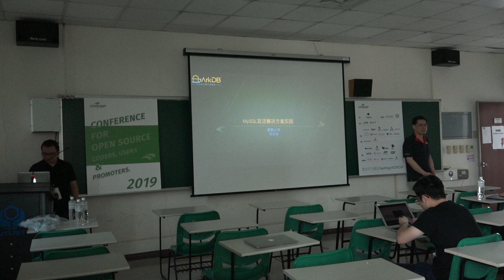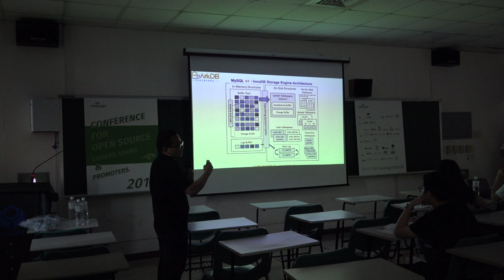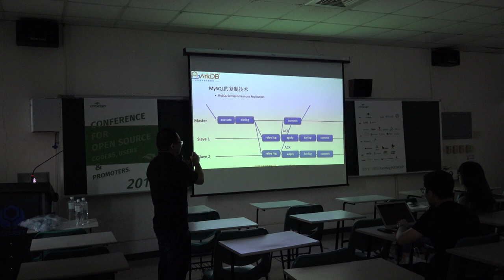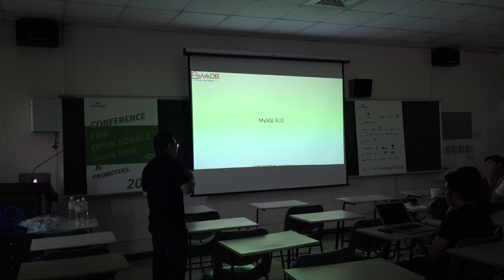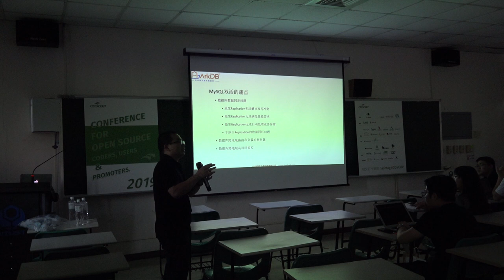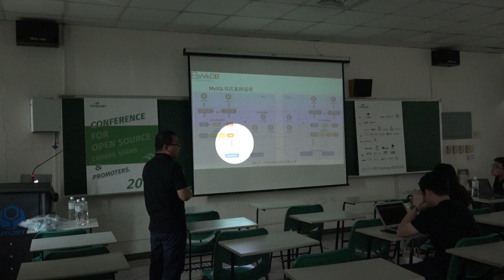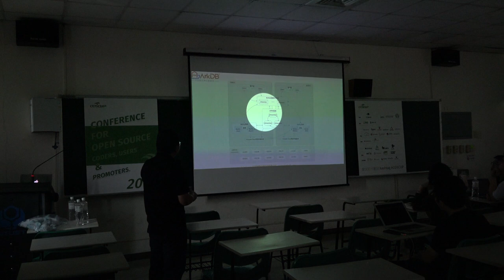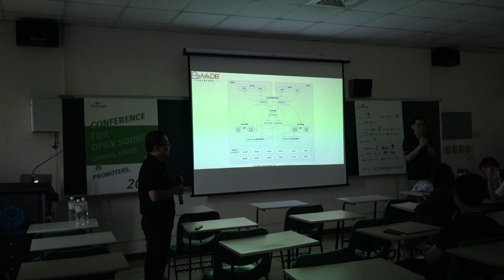[COSCUP 2019] IB501 Day1 MySQL 跨雲雙活解決方案實踐